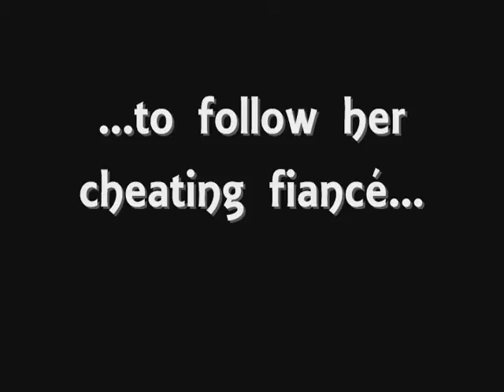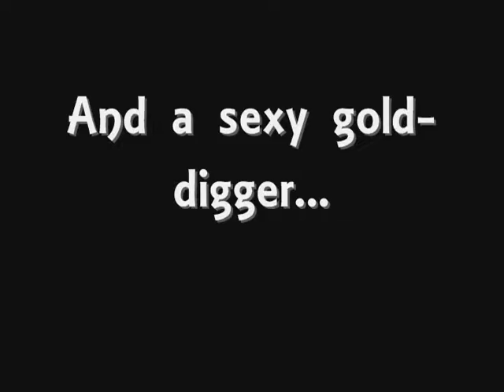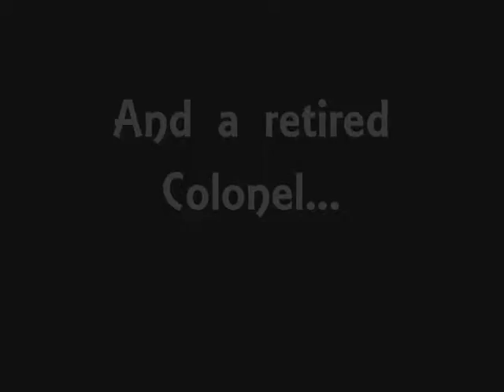Maltese Ferret Trailer.wmv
Mystery Theatre Unlimited: Brief trailer for "Elliot Brick's Case of the Maltese Ferret" (2012) featuring Butch Maxwell, Michael Moran, Renee Zelisnski, Ryan Sears and Bert Furioli.